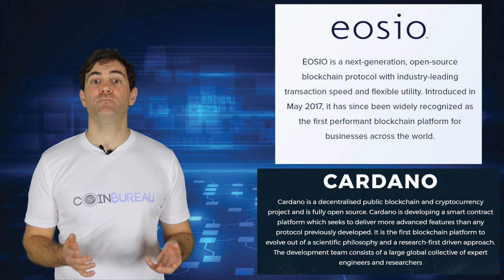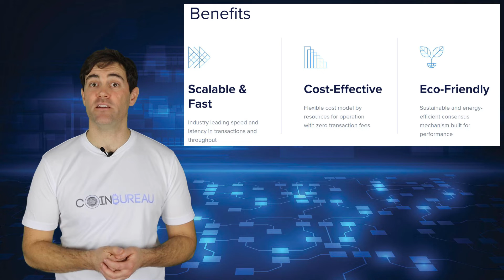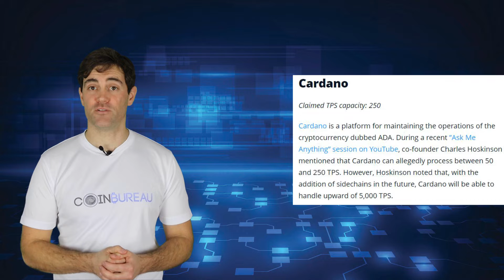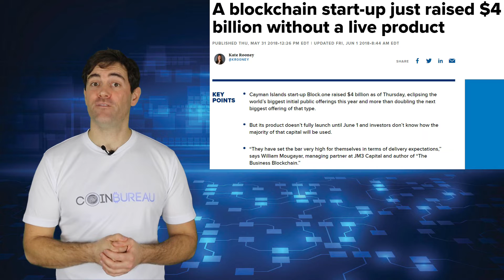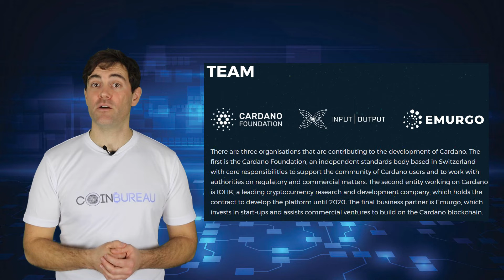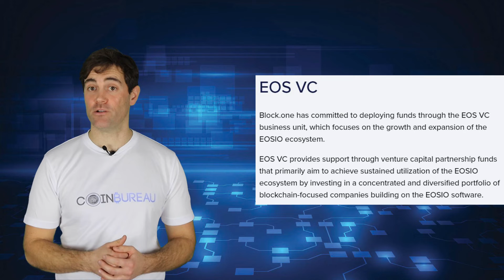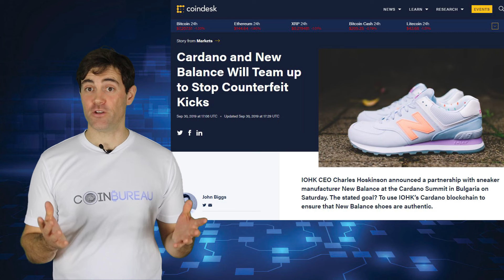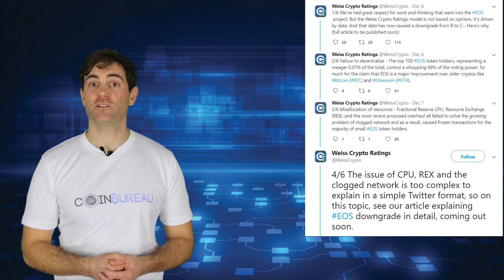EOS vs. Cardano: Complete Crypto Comparison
BTC Tips Welcome 🙏🏻: 35YDYtYAB999JxiXQXewzLvMGX4ki2d3WL

⏰ Time Stamps ⏰

1:10 Overview of Projects
2:06 Use Cases
3:03 Why Blockchain 3.0?
4:14 Consensus Mechanisms
5:38 Project ICOs & Token Dynamics
7:55 Development & Teams
9:34 Partnerships
12:00 Potential Shortcomings
13:27 Conclusion

⛓️ 🔗 Helpful Links 🔗 ⛓️

📱️  Socials  📱

📝 Overview 📝

Both Cardano and EOS are open-source projects that want to provide scalable and decentralized networks that will handle deploying decentralized applications or dApps. These projects also support smart contract functionality.

EOS got its start in 2017 when Brendan Blumer founded BlockOne and which serves as the company that develops for the EOS project.

Cardano was launched in 2015 by Input-Output Honk Kong, or IOHK. The company was founded by Charles Hoskinson, who was previously a part of the Ethereum development team.

⚙️ Technology ⚙️

Cardano will use a Proof-of-Stake consensus mechanism called Ouroboros. The project recently released a validator to confirm wallet amounts before its testnet staking method moves over to the Cardano mainnet.

EOS uses delegated Proof-of-Stake, or dPoS. EOS sets its delegate limit at 21, who are chosen through a voting process. These delegates are called block producers.

EOS has as theoretical maxmium throughput of 4,000 transactions per second although the number is closer to 40 right now. Cardano has claimed that once launched it will have a capacity of 250 TPS.

💰️ ICO & Tokens 💰

The EOS ICO lasted for an entire year, raising a little over $4 billion. At its launch, EOS did not have a blockchain of its own, so the project’s token was launched as an ERC20 token on the Ethereum blockchain.

In June of 2018, EOS migrated over to its mainnet native token. Currently, the project has a circulating supply of almost 940 million tokens, while boasting a total supply of a bit over 1 billion.

EOS does not have a max supply as it has inflation. However, inflation rates have been capped at 5%.

Cardano had a presale for its ADA token for nearly two years. At the time of the sale, ADA was sold on average for a quarter of a penny.

During the ADA presale, the project sold 26 billion of its 45 billion total token supply.

👨‍💻️ Team & Development 👨‍💻

Cardano is handled by three different entities, one of which is the previously mentioned Input Output Hong Kong. The others are Emurgo and the Cardano Foundation.

EOS has its EOS Venture Capital. This part of EOS provides businesses with the capital they need to get their projects off the ground.

The companies that EOS chooses to help are those that already work closely with EOS developers building on the EOS platform.

Part of EOS is the aforementioned Block.One, which is the development portion of the project. One very notable member of Block.One is the CTO, Dan Larimer.

👨‍💻️ Partnerships 👨‍💻

EOS recently partnered with Tapatalk, a mobile forum application that boasts 300 million users throughout 186 countries around the world.

By putting its rewards system on the blockchain, Tapatalk is allowing its users a way to use points to pay for digital goods as well as offering a method to remove unwanted ads or donate to admins.

Cardano established a partnership with COTI, an enterprise platform that specialized in the fintech industry.

Cardano has also formed a partnership with New Balance to track shoes on the blockchain. Cardano has also teamed up with the Georgian government & multiple universities in the country.